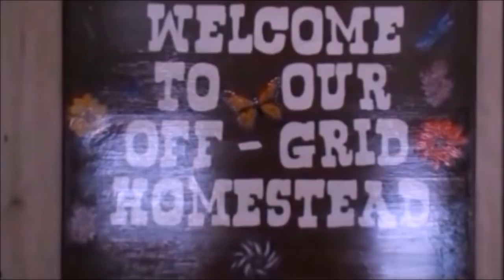This Is What We Do On Our Day Off, Here On Our Homestead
Monday Is Usually our day off as we don't usually post a video on Tuesdays , So this is kind of what we do on our days off here On Our Homestead, still somewhat busy, but relaxing. Feel free to join us on our live show tonight @ 7:00 pm Eastern time.